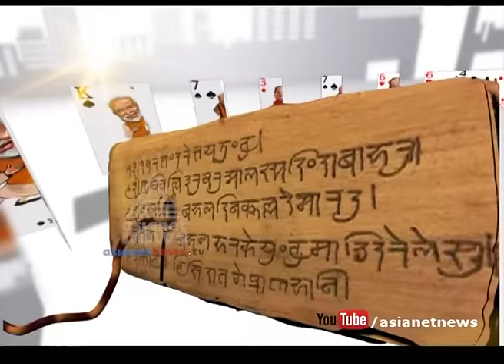K. Muraleedharan |Charitram Vichitram |ചരിത്രം വിചിത്രം